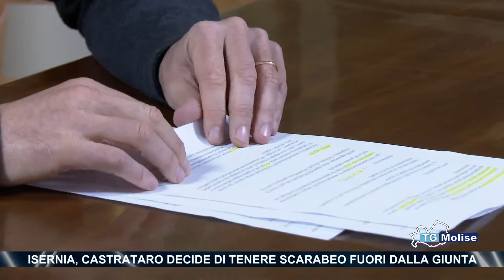Isernia, Castrataro decide di tenere Scarabeo fuori dalla giunta